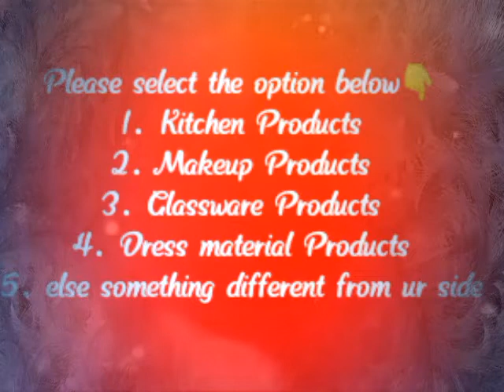PRE ANNOUNCEMENT FOR GIVEAWAY.. SELECT WHICH TYPE PRIZE WANTS FOR U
ALSO VISIT